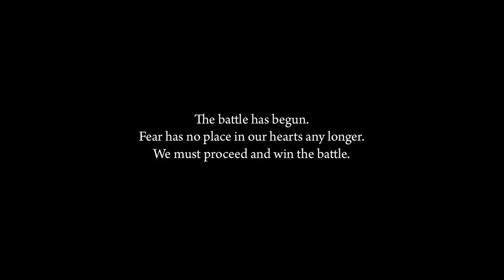WE CAN CANCER CANNOT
The battle has begun.
Fear has no place in our hearts any longer.
we must proceed and win  the battle Milton music, play the moments, musically